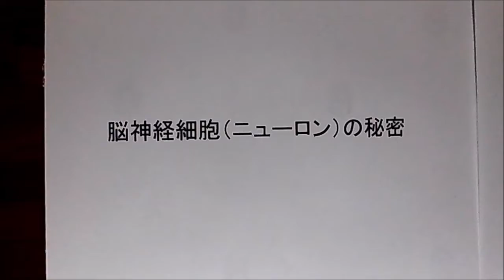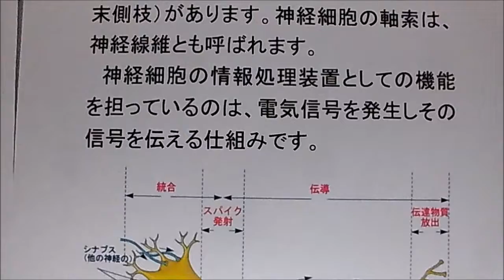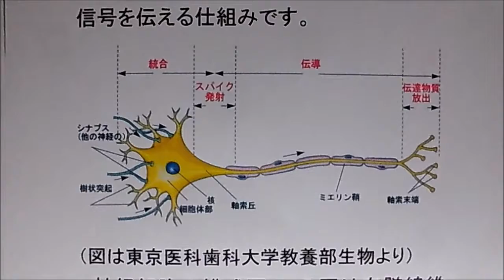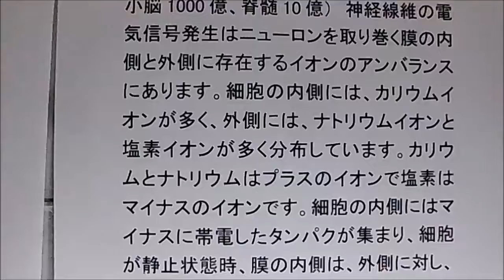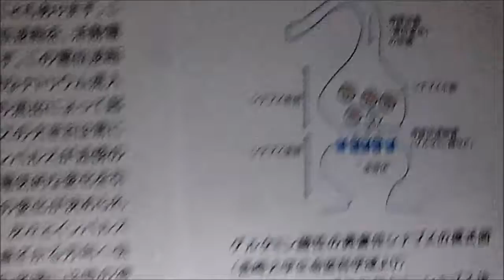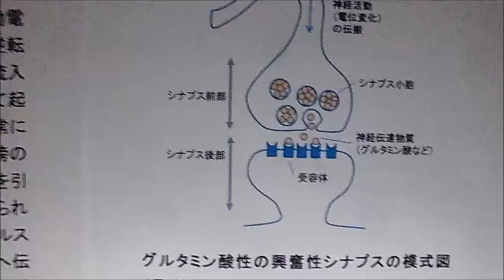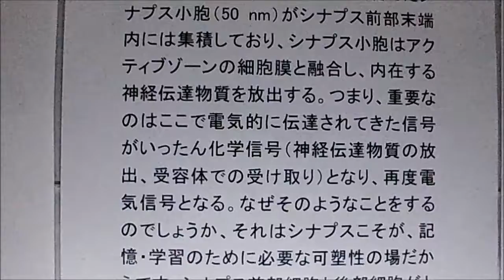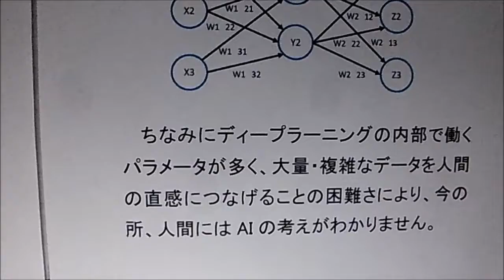脳神経細胞（ニューロン）の秘密